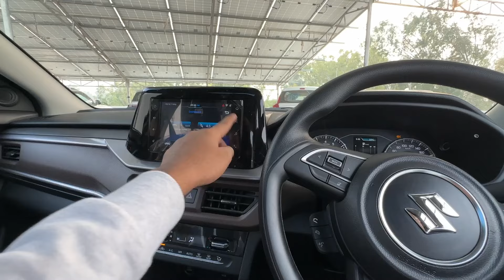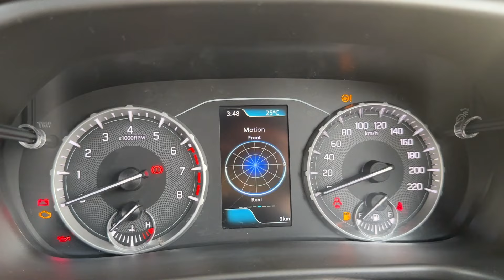New 2024 Updated Maruti Suzuki Brezza ZXI MANUAL WITH HYBRID 😍🖤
This is the only black beast in the segment that gets a 1.5 ltrs smoothest petrol engine and best a great stance would you buy maruti suzuki brezza 2024 ?